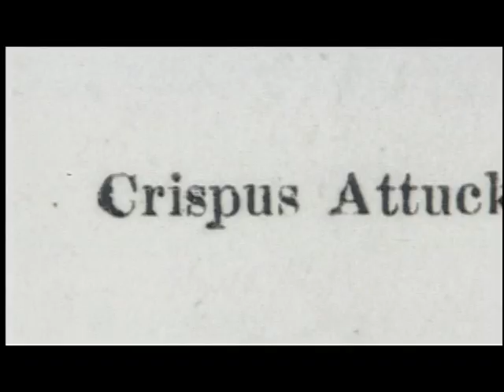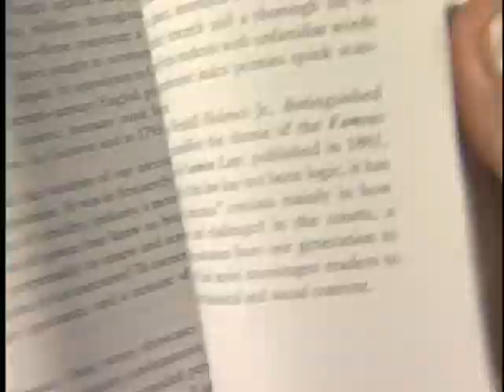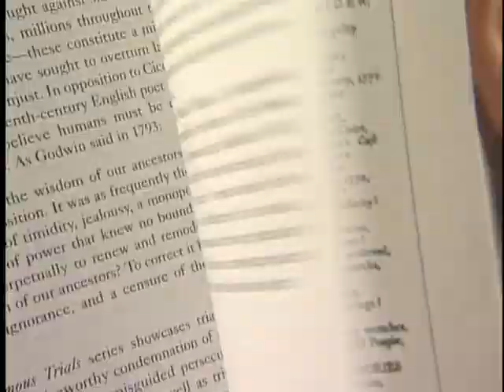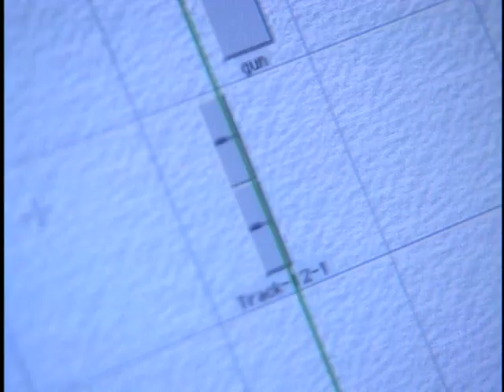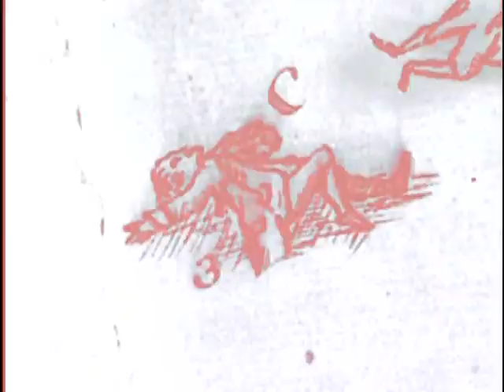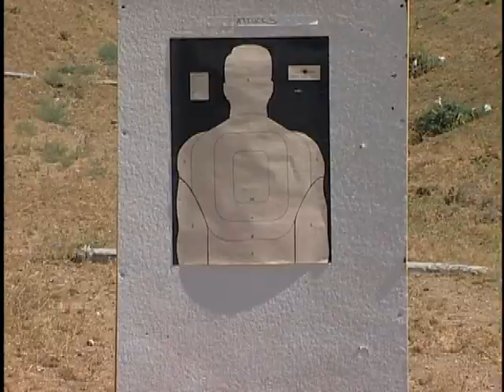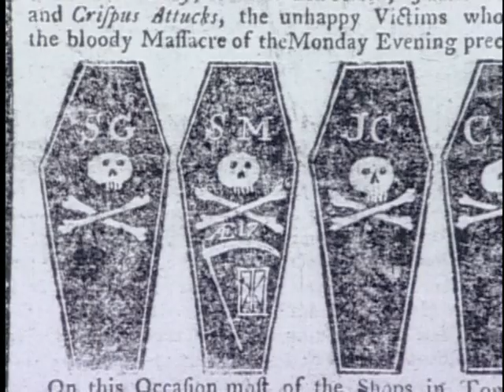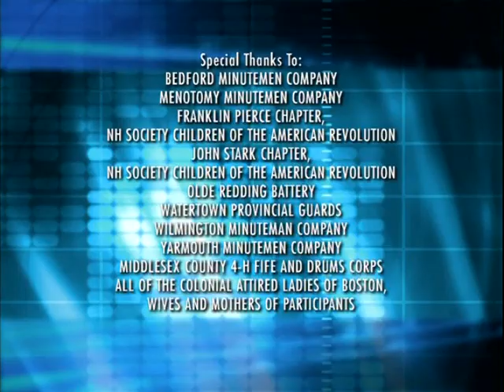The Boston Massacre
Causes and investigation into the Boston Massacre. Were the British soldiers guilty of murder??